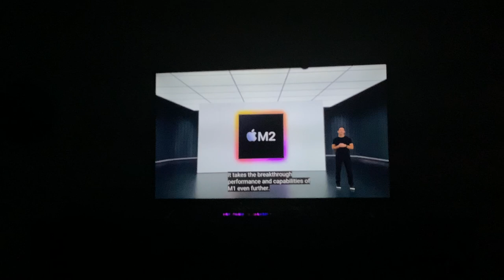The next generation of Apple silicon.